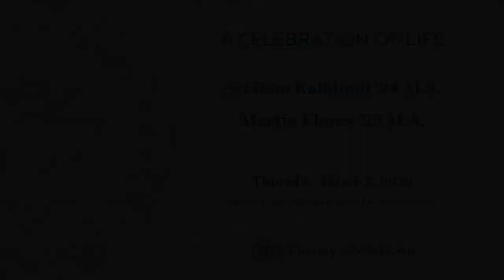A Celebration of Life for Sri Ram Kalidindi and Martin Flores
Join us as we celebrate the lives of Sri Ram Kalidindi ’24 M.S. and Martin Flores ’23 M.A.